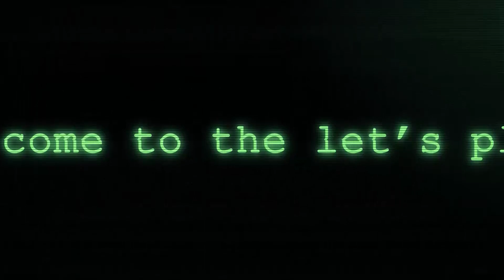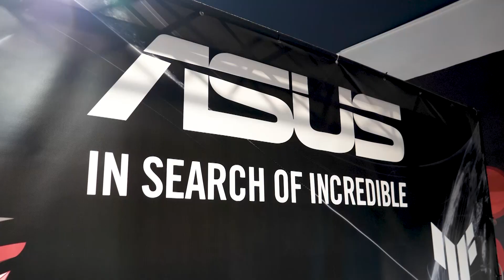الحلقة الخامسة من Let's Play Ramadan : مفاجأة الحلقة مع @ViperBeyaz ! 🎮🔥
في الحلقة الخامسة من Let’s play

JOURNAL DU GEEK

LES PLUS BEAUX JEUX SOUS UNREAL ENGINE 5

2023
Developers: Bloober Team, Anshar Studios S.A.
Platforms: PlayStation 5, PlayStation 4, Xbox One, Microsoft Windows, Xbox Series X and Series S

Project E
2023
Developers: NCSOFT
Engine: Unreal Engine 5

summer 2024
Developer: Game Science Interactive Technology Co., Ltd.

The Next Mass Effect
Platforms: PlayStation 5, Microsoft Windows, Xbox Series X and Series S
Developer: Biowere/EA

Senua's Saga: Hellblade II
Platforms: Xbox Series X and Series S, Microsoft Windows
Developer: Ninja Theory

CINIEMA TA3 HITE

LES MEILLEURS SERIES A VENIR

CITADEL
April 28, 2023 (USA)
Created by: Josh Appelbaum; Bryan Oh
Original network: Amazon Prime Video

Secret invasion
June 21, 2023 (USA)
Writers: Kyle Bradstreet
Network: Disney+

SILO
May 5, 2023 (USA)
Created by: Graham Yost
Directed by: David Semel; Morten Tyldum
Original network: Apple TV+

The Walking Dead: Dead City
June 2023 (USA)
Created by: Eli Jorné
Original network: AMC